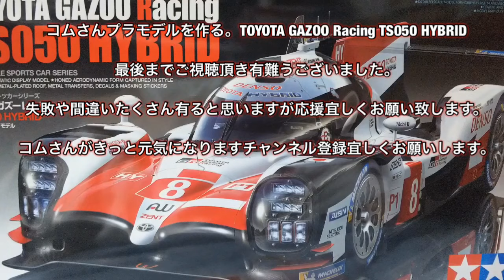#19#コムさんプラモデルを作る。TOYOTA GAZOO Racing TS050 HYBRID 吹いたり、組んだり、貼ったり編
コムさんプラモデルを作る。ご視聴頂き有難うございます。コムさんが自由に楽しみながらTOYOTA GAZOO Racing TS050 HYBRIDを作って行きます。失敗や間違いたくさん有ると思いますが応援宜しくお願いします。